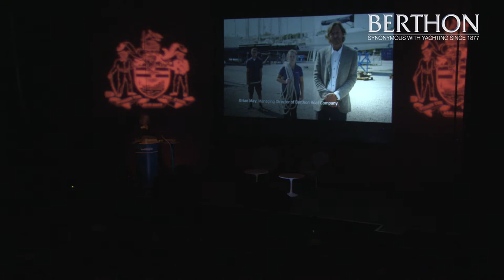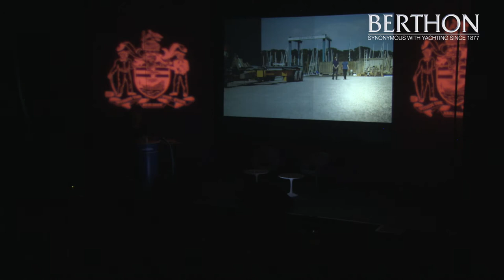Berthon Boat Company at the Worshipful Company of Shipwrights' lectures at Southampton University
Brian May, Chairman of the Dorset & Solent Apprentice Ambassador Network, discussing the importance of apprenticeships at the recent Worshipful Company of Shipwrights' annual lectures at Southampton University's Nuffield Theatre in January 2018.